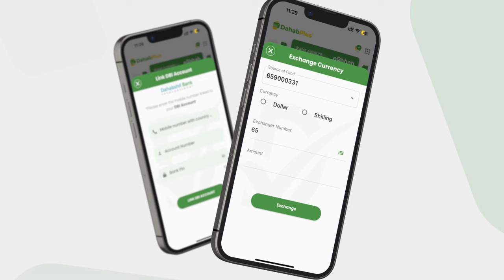MW Xasan Sheekh: "Saraakiishii dadka dilayey ee qafaalanayey xiligii Siyaad Barre ayaa madax....".